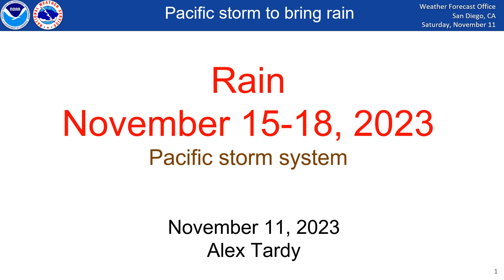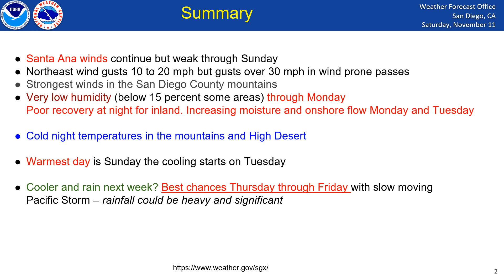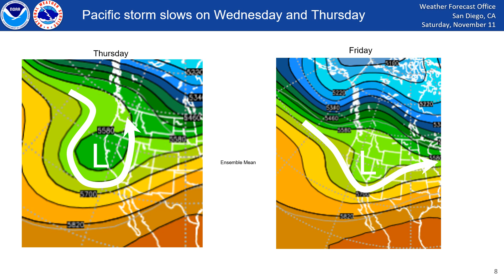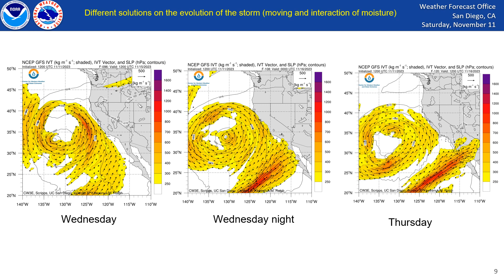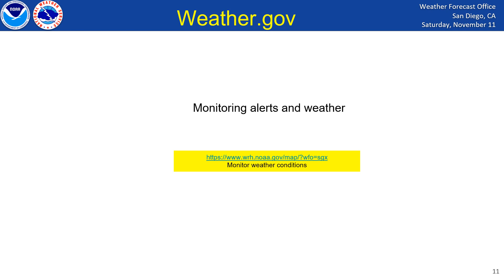Rain for mid to late week - NWS San Diego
Video briefing for the weather pattern change from very dry and mild to wet and cool. A large Pacific storm is expected to bring the first widespread significant rainfall to Southern California from Wednesday to Friday.